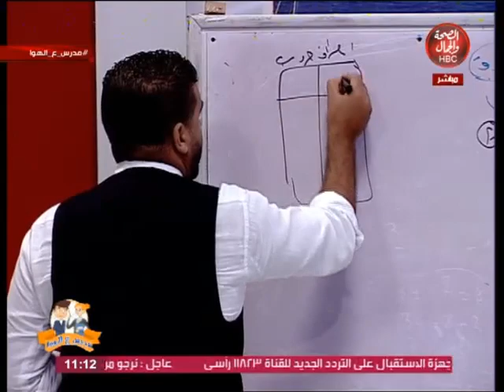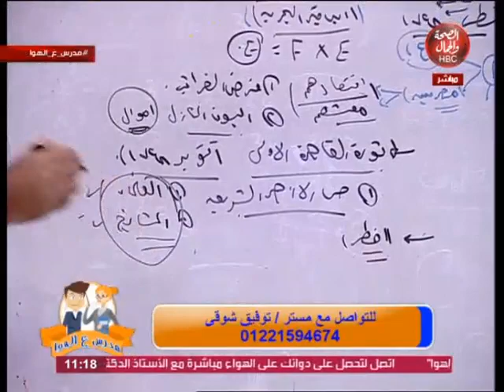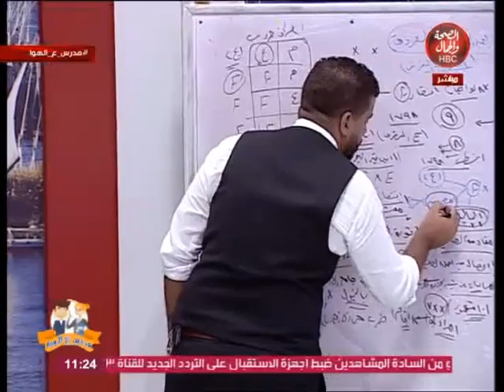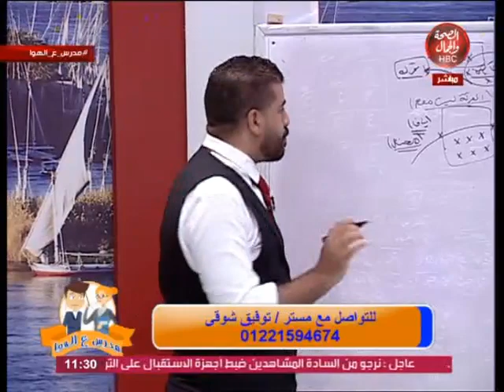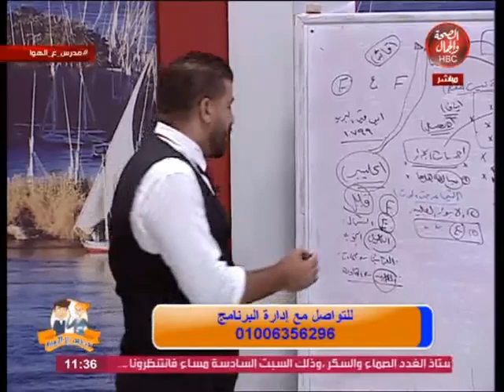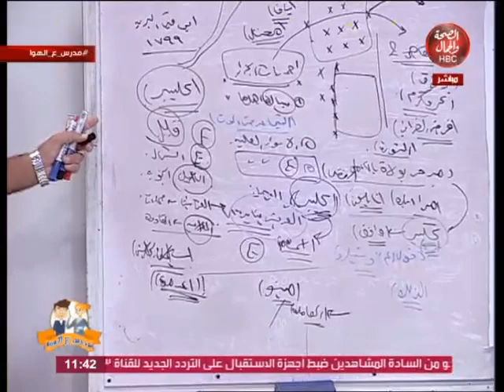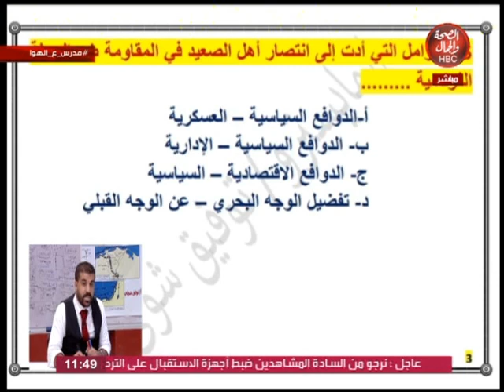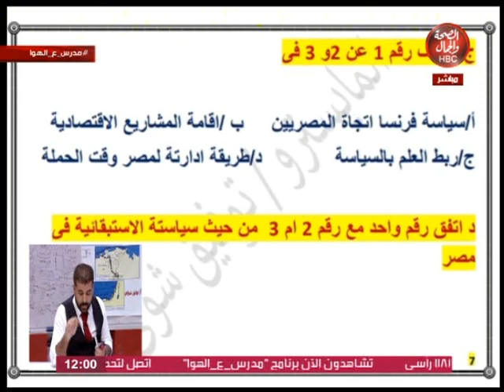مدرس علي الهوا | منهج التاريخ لطلاب الثانوية العامة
تقديم | مستر / أحمد السعيد
وفي ضيافته | مستر / توفيق شوقي

قناة_الصحة_والجمال# برامجنا